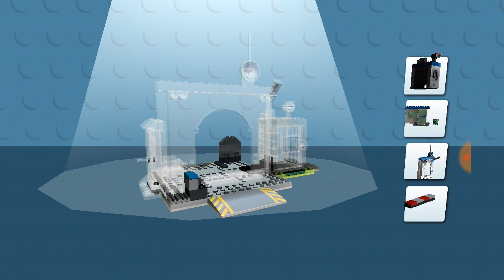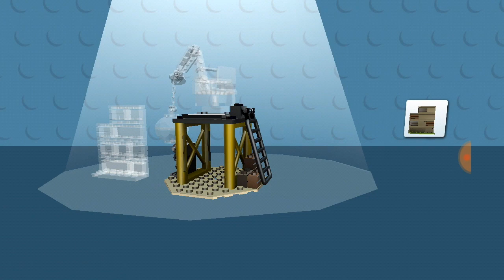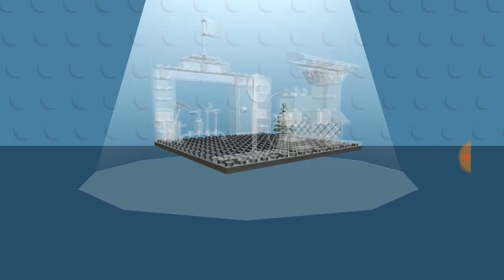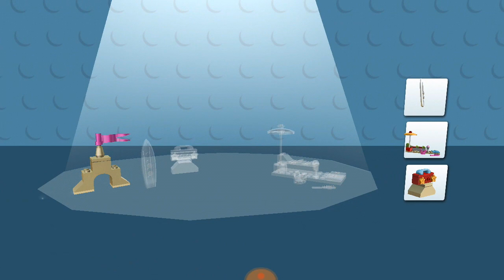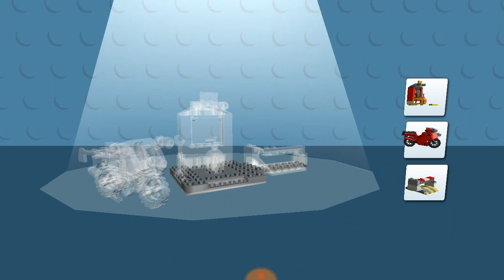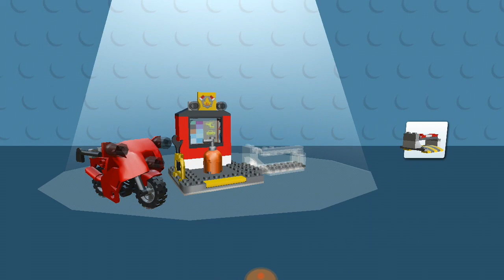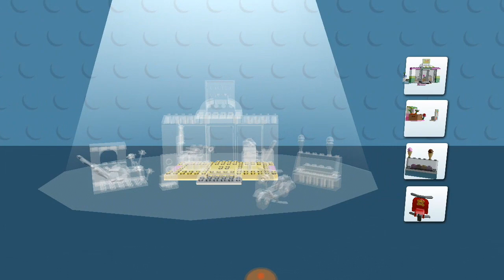Juego de Coches 120: LEGO JUNIORS CREATE CRUISE // ANDROID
LEGO Juniors Create and Cruise is a game that is mainly designed for children that allows you to create vehicles and other items with LEGO blocks, which you can then use to race on the racetrack.

In the first part of LEGO Juniors Create and Cruise you have to use the different LEGO pieces available to build a vehicle. You will have to put wheels on it, decide what kind of body the car will have, etc.

However, in the second part of the game you have to drive the vehicle. Driving your LEGO car, your goal is to collect all of the LEGO pieces that you find scattered along the way.

LEGO Juniors Create and Cruise es un juego orientado principalmente al público infantil, que nos permitirá crear vehículos y otros elementos con piezas de LEGO, para posteriormente lanzarnos con ellos a la carretera.

La primera parte de LEGO Juniors Create and Cruise consiste en utilizar las diferentes piezas de LEGO que tenemos a nuestra disposición, para construir un vehículo. Tendremos que ponerle las ruedas, decidir qué tipo de carrocería tendrá el coche, etcétera.

En la segunda parte del juego, sin embargo, lo que tendremos que hacer será conducir el vehículo. Mientras conducimos nuestro coche de LEGO, el objetivo será intentar coger todas las piezas de LEGO que encontremos esparcidas por la carretera.